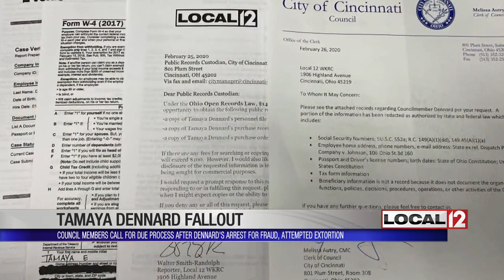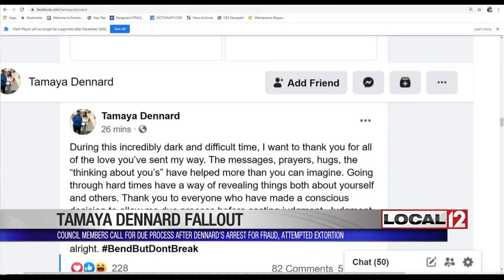Council members cite due process, focus on trust after Dennard arrest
CINCINNATI (WKRC) - The clock is ticking for Cincinnati City Council member Tamaya Dennard to make a decision: Will she stay on Council or resign her seat?

Dennard's lawyers say the first-term council member will make a decision by the end of the week. She's facing up to 50 years behind bars as federal prosecutors accuse her of bribery and attempted extortion.

The keywords at City Hall on Wednesday were "due process" and "if true." It seems everyone at City Hall does not want to rush to judgment, but they do say if the allegations in the criminal complaint are true, Dennard must step down.

It was a short but dramatic Cincinnati City Council meeting on Wednesday, the first meeting since Dennard was charged with bribery and attempted extortion. Her seat sat empty as Mayor John Cranley gave an ultimatum.

"If these allegations are true or if there's no credible explanation of innocence, which in my mind means she didn't take the money or she didn't send those texts, unless she can claim that, she needs to resign,” said Cranley.

"If true" is a familiar phrase ringing through the halls on Plum Street. While City Council members don't want to pass judgment, they say City Council needs trust.

“I think it's going to be very difficult for her to do this job in the context of everything she's going through, and due process is obviously something that's afforded to her, as it should be to everyone,” said Council member Greg Landsman, a Democrat.

Local 12 obtained Dennard's personnel file dating back to when she served as an aide to council member P.G. Sittenfeld in 2011. The file only contains payroll paperwork. Sittenfeld says he's devastated.

“[I’m] shocked by news about someone who has been a friend and a colleague, and I’m praying for her,” said Sittenfeld, a Democrat.

Dennard broke her silence with a Facebook post, thanking everyone for their thoughts and prayers.